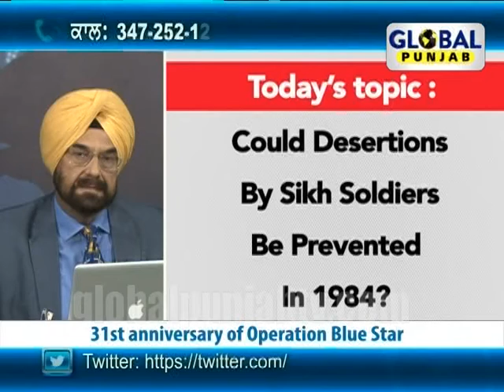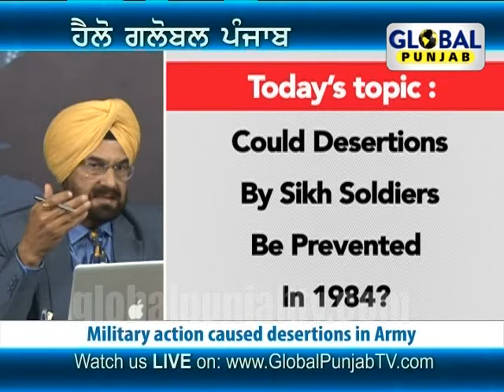Hello Global Punjab 6th June,Could desertions by Sikh soldiers be prevented in 1984?(MINI CLIP)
Global Punjab TV Show "Hello Global Punjab" with "Kanwar Sandhu" discussing "Could desertions by Sikh soldiers be prevented in 1984?," "Could military operation be done differently?","31st anniversary of Blue star".